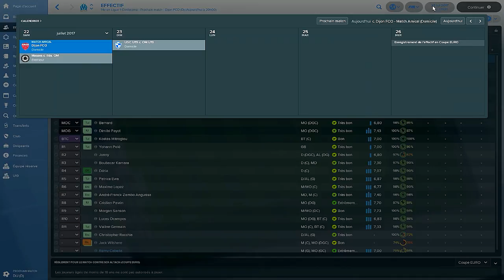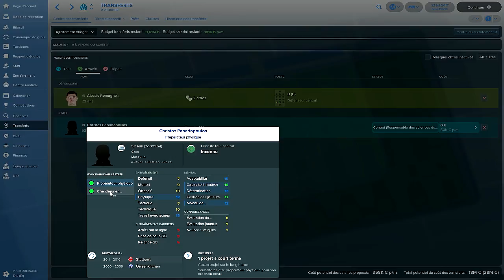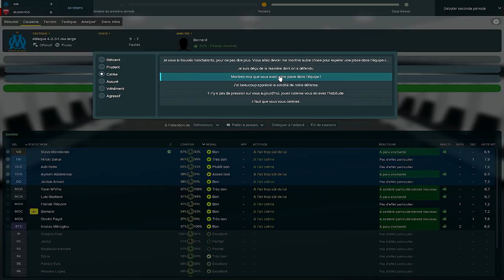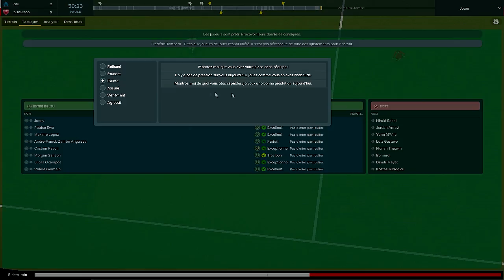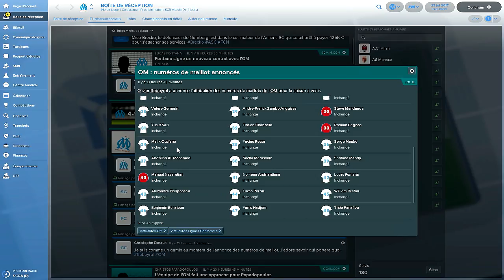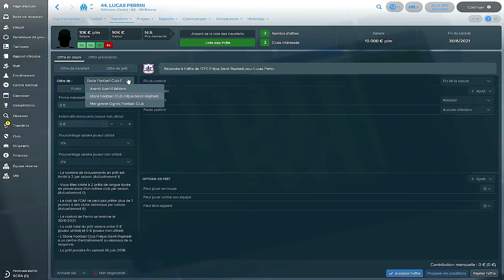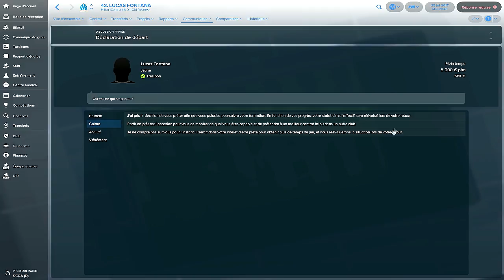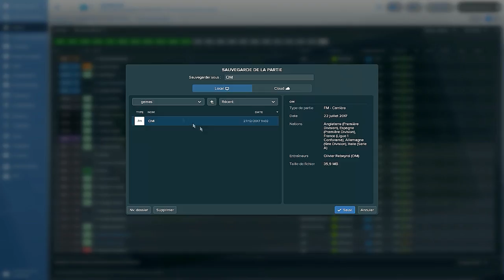FM 2018 - Episode 03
Bienvenue dans cette aventure à la tête de l'Olympique de Marseille.
L'arrivée de nouveaux décisionnaires à la tête du club a permis une amélioration de l'organigramme et un recrutement bien supérieur à celui des saisons précédentes.
Actuellement, l'équipe occupe la quatrième place au classement et ambitionne de finir sur le podium.
Et nous ? Comment réussirons nous ?